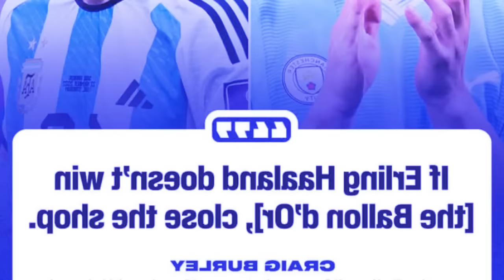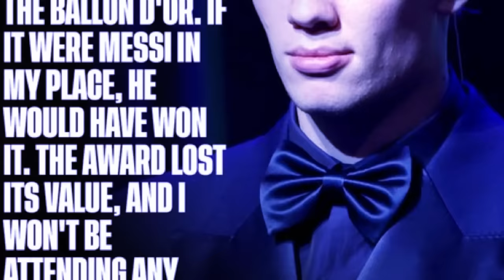ba shah lehtuh ther tyngeh u haaland ia u messi bad ong nangne shakhmat um treh shuh lada ai biang